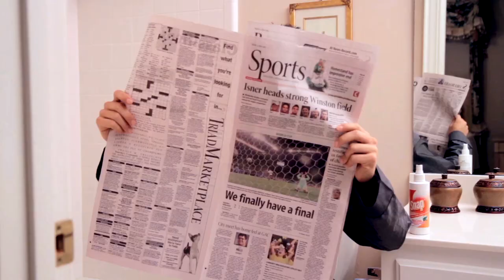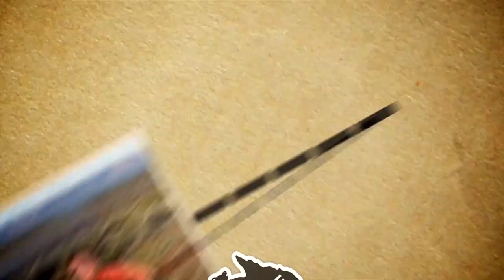Convert Spending Into Earning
Are you getting paid to use your own products?
Are you converting your spending into earning?
Spend a day with Josh and learn how!
Welcome to the shopping annuity!